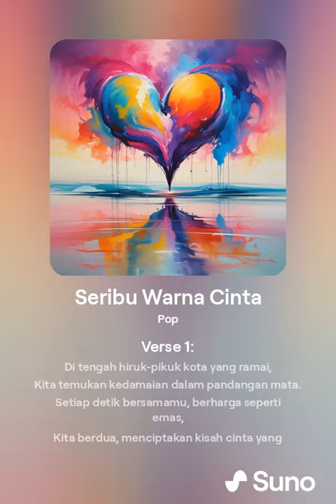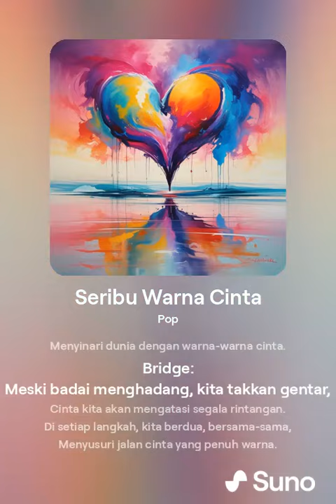1000 ai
Seribu Warna Cinta.mp4